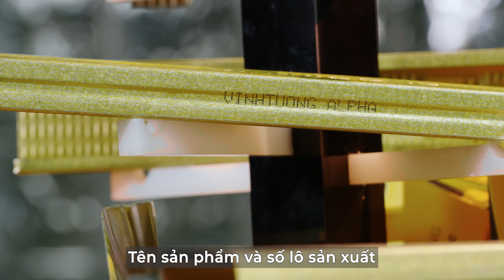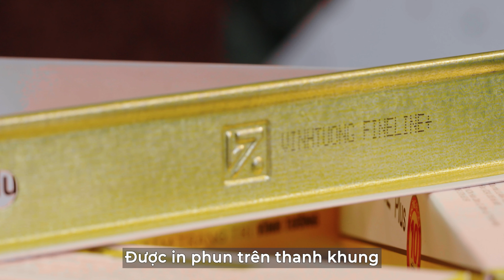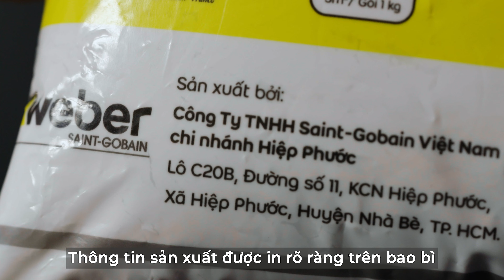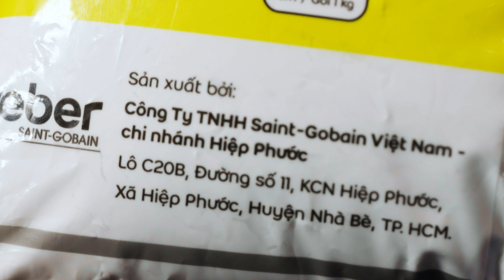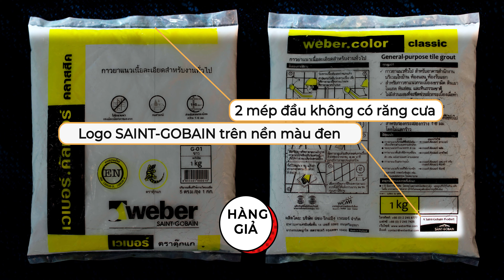Hướng dẫn nhận diện chính hãng sản phẩm khung và tấm Vĩnh Tường, keo chà ron Weber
Hiện nay, trên thị trường xuất hiện nhiều hàng giả, hàng nhái theo các sản phẩm của thương hiệu Saint-Gobain Việt Nam, chính việc này đã gây nhầm lẫn cho người tiêu dùng trong quá trình lựa chọn sản phẩm chính hãng. Nghiêm trọng hơn, hàng giả hàng nhái kém chất lượng khiến công trình dễ dàng hư hại, xuống cấp gây thiệt hại về vật chất và an toàn cho người dùng.

Nhằm bảo vệ quyền lợi khách hàng, phòng Bảo vệ Thương hiệu của Saint-Gobain Việt Nam giới thiệu  video hướng dẫn nhận diện chính hãng các sản phẩm keo chà ron Weber, tấm La phông Vĩnh Tường Ánh Kim, khung vách ngăn Vĩnh Tường, khung trần chìm Vĩnh Tường và khung trần nổi Vĩnh Tường giúp người dùng hiểu rõ các đặc điểm nhận diện sản phẩm chính hãng khi lựa chọn để sử dụng.